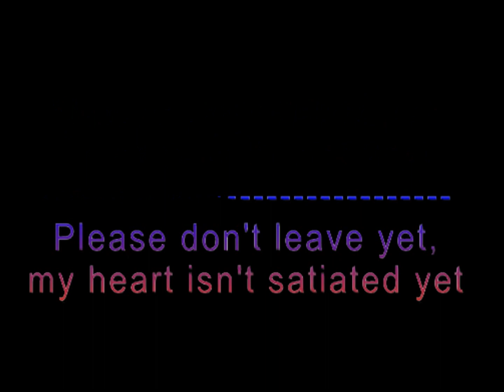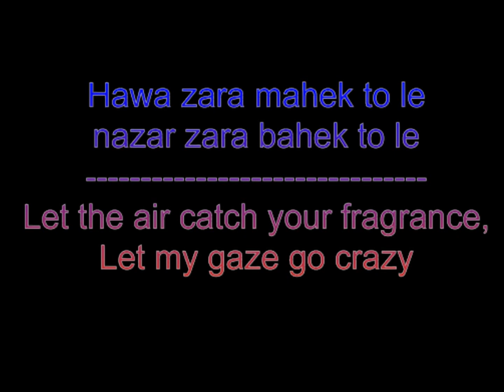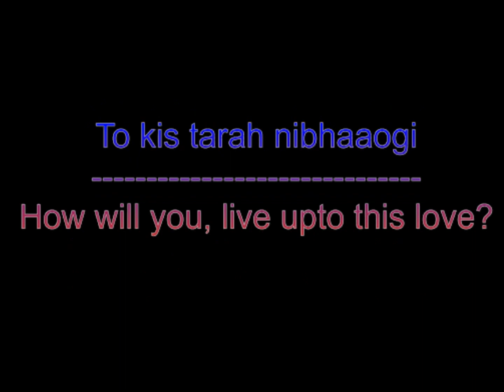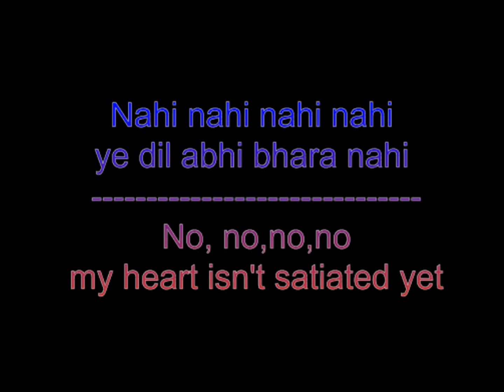Abhi Na Jao Chhod Kar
The backing track and the lyrics are taken from you tube videos.
A small video clip is from my Switzerland Train tour.
The place is called "Rochers-de-Naye" in Montreux, a resort town on Lake Geneva.